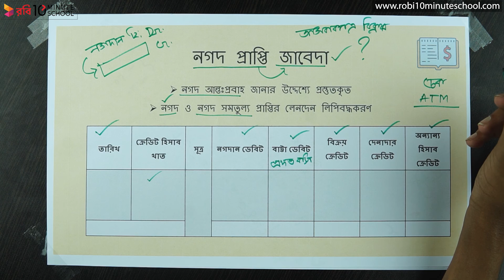০৮.১৫.অধ্যায় ৮ : নগদান বই - নগদ প্রাপ্তি জাবেদা [SSC]